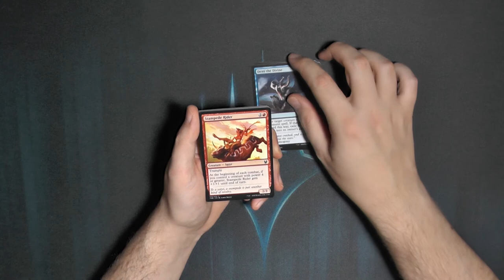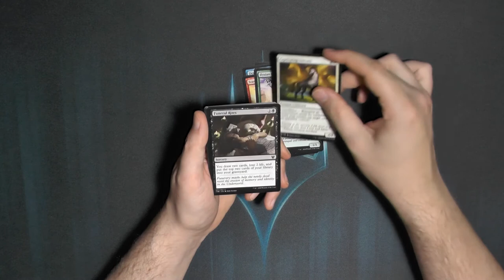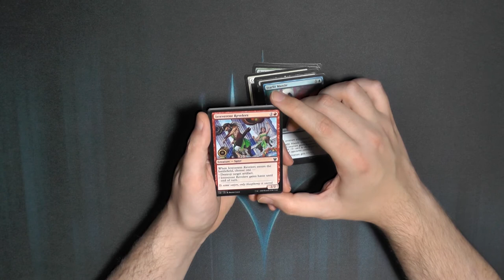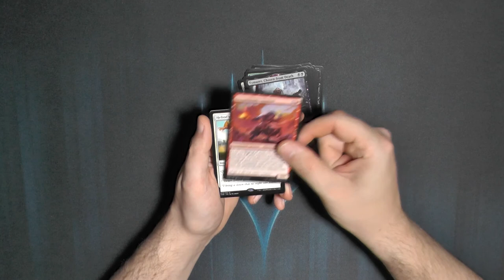Theros Beyond Death Booster320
Neulich noch auf dem alten Theros Planeten unterwegs, heute in Beyond Death.